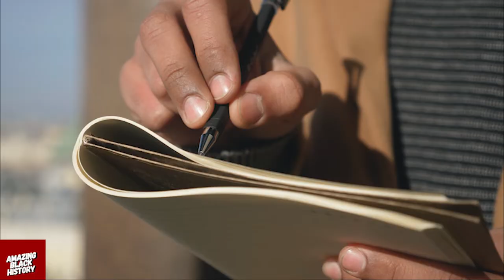MATTHEW ALEXANDER HENSON: THE FIRST PERSON TO REACH THE NORTH POLE?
Sources￼: Henson, Matthew A. (April 1910). "The Negro At The North Pole: The Story Of The Last Dash, Told By Commander Peary's Only American Companion At The Top Of The Earth".

Robinson, Bradley. Dark Companion, 1947 (biography of Henson)

"Profile: African-American North Pole Explorer Matthew Henson." National Geographic News. National Geographic Society, 28 Oct. 2010.

Matthew Alexander Henson (August 8, 1866 – March 9, 1955) was an American explorer who accompanied Robert Peary on seven voyages to the Arctic over a period of nearly 23 years. They spent a total of 18 years on expeditions together. He is best known for his participation in the 1908–1909 expedition that claimed to have reached the geographic North Pole on April 6, 1909. Henson said he was the first of their party to reach the pole.